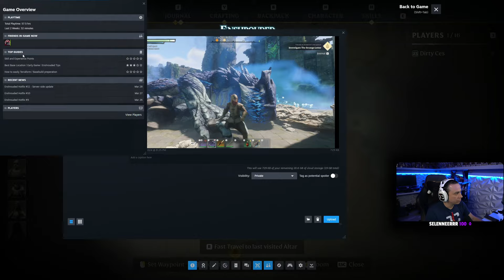🔴LIVE - UPDATE - Enshrouded - We have Dungeons now - Let's Conquer them all...